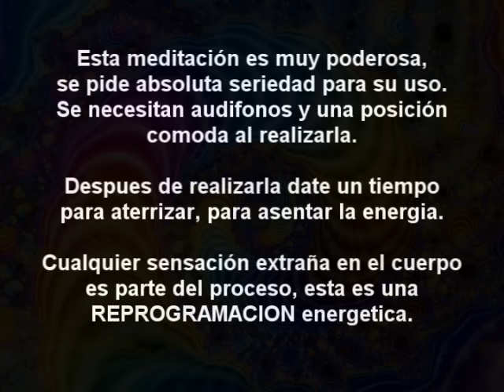SANACIÓN CUÁNTICA -Meditación guiada a través de codigos de sonido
Meditacion guiada y creada por Ivan Donalson